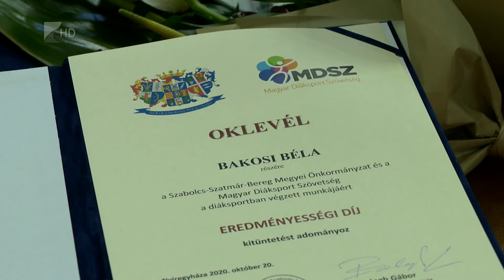Elismerés testnevelőknek - Kölcsey Tv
Két testnevelő kapott ma elismerést a megyei közgyűlésen. A Szabolcs-Szatmár-Bereg megyei önkormányzat és Magyar Diáksport Szövetség együttműködésének köszönhetően az utánpótlásnevelés és a tehetséggondozás területén elért eredményeiért Bakosi Béla atléta edző és Hankovszkiné Medve Mónika úszó edző vehetett át oklevelet.